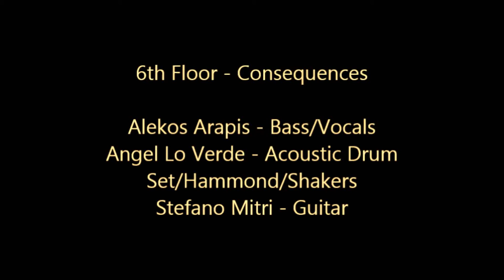6th Floor - Consequences (Cover)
6th Floor cover Robert Cray's Consequences.
Live recording of rehearsal, added after hammond and shakers.
Bass/Vocals - Alekos Arapis
Acoustic Set of Drums/Hammond/Shakers - Angel Lo Verde
Electric Guitar - Stefano Mitri